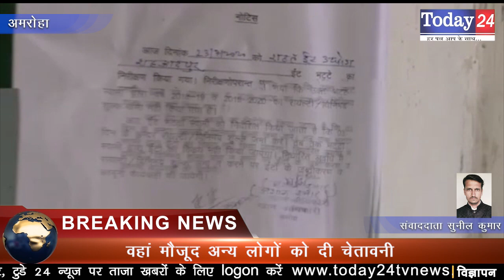अमरोहा एसडीएम ने रॉयल्टी जमा ना करने वाले 7 भट्टों को किया सील | Today24